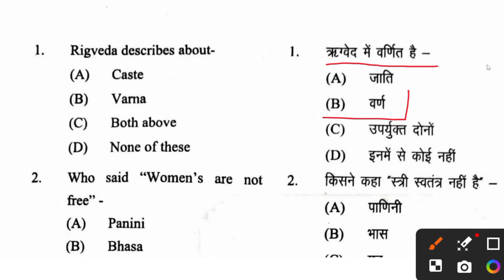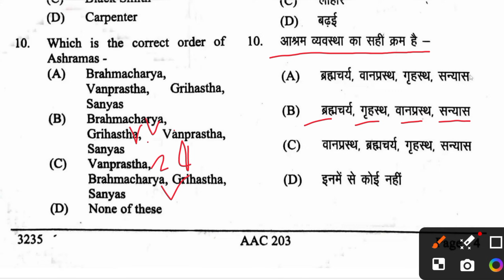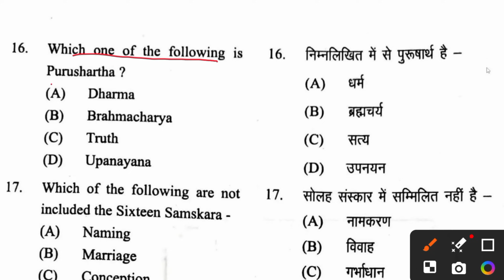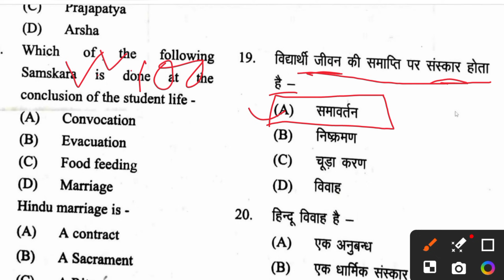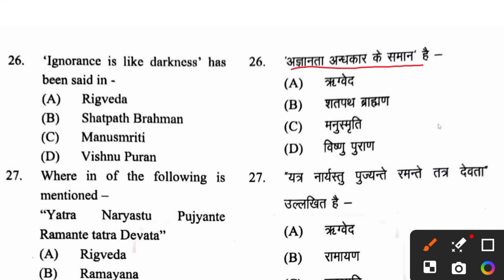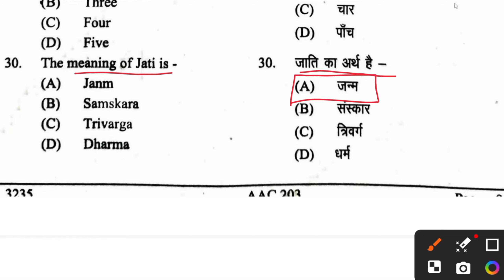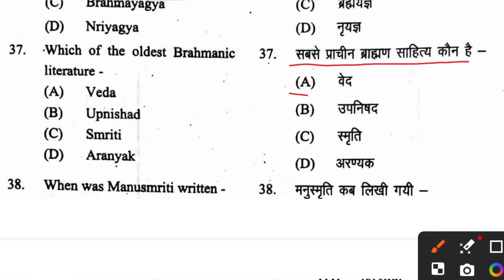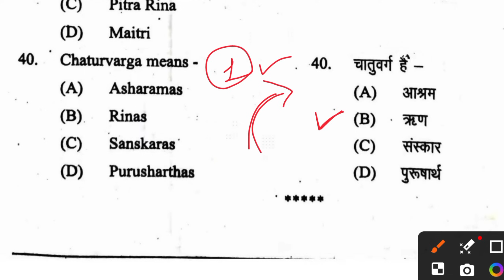Ancient History BA 4th Semester Paper | ba 4th semester ancient history mcq 2024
Classes की PDF पाने के लिए अभी Join करे।